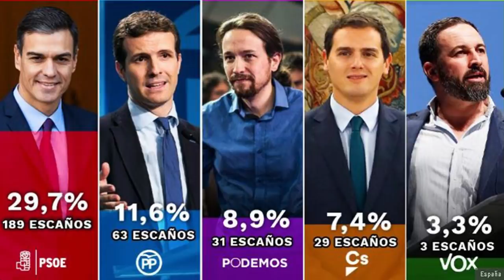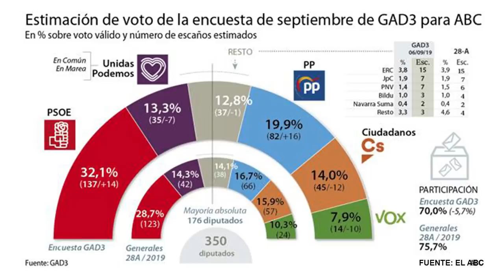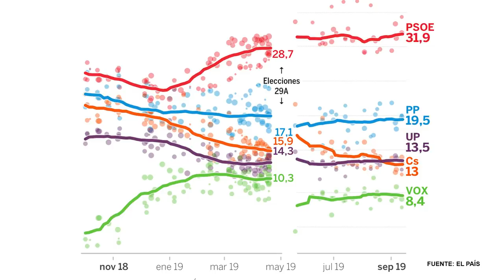Carlos Cuesta: Vox se abre a una coalición con PP y Cs en las provincias con menos escaños